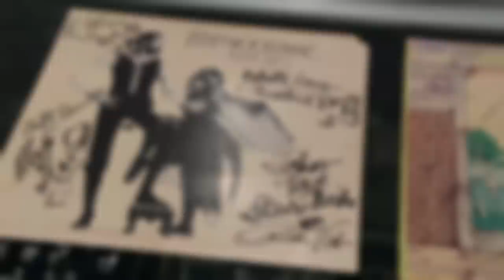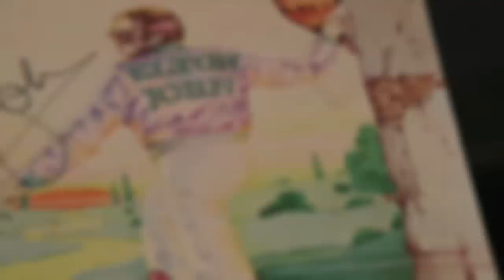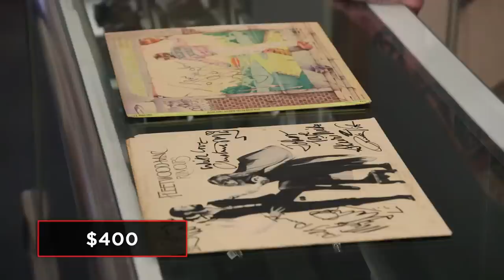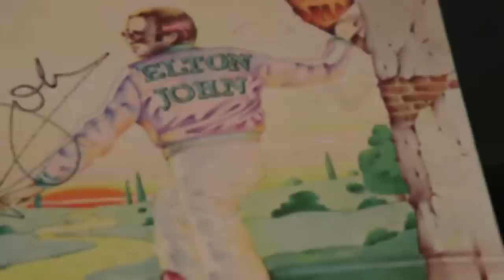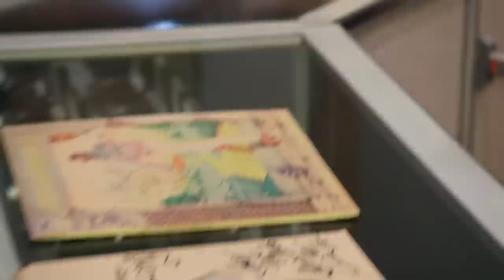Pawn Stars Season 21: Fleetwood Mac and Elton John Albums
Pawn Stars Season 21 Episode 8: Fleetwood Mac and Elton John Album